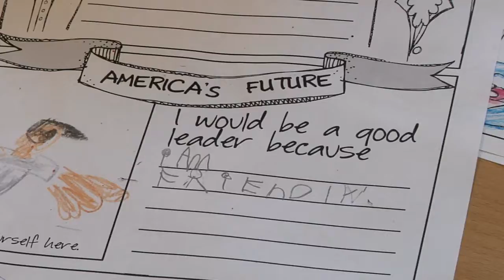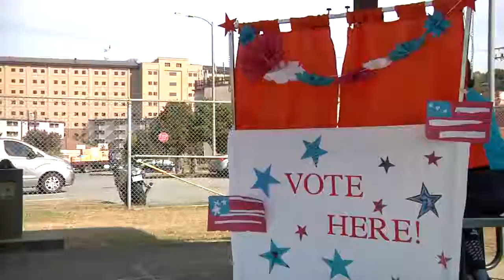AFN Osan - Small Voice, Big Opinion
When majority rules these children learn the importance of voicing their opinion. Senior Airman Emma Duff explains.